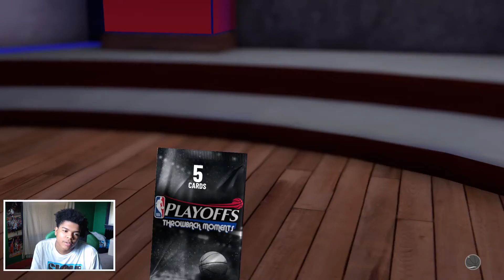MY SOUL IS SOLD GALAXY OPAL CARMELO ANTHONY & BRANDON ROY PACK OPENING NBA 2K19 PACK OPENING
My Boy Galaxy Opal Carmelo Anthony & GALAXY OPAL BRANDON ROY ARE IN PACK IN NBA 2K19 MYTEAM AND TODAY WERE DOING A PACK OPENING TRYING TO GET THEM

galaxy opal carmelo anthony, galaxy opal brandon roy, pink diamond john stockton, pink diamond karl malone, diamond al horford